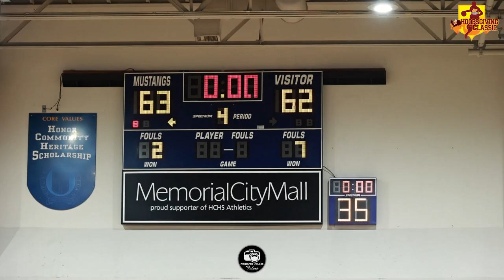BUZZER BEATING THRILLER | Concordia Lutheran HS vs Stafford HS | RCS Sports HoopsGiving Classic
RCS Sports HoopsGiving Classic
Concordia Lutheran HS vs Stafford HS